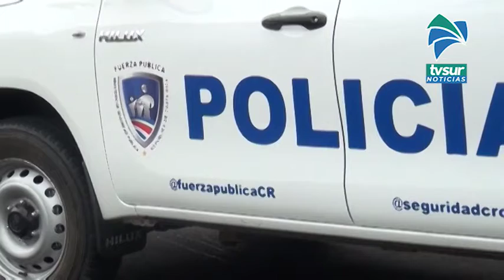Fuerza Pública capturó a cuatro sospechosos por amenazar con arma de fuego a supuesto comprador